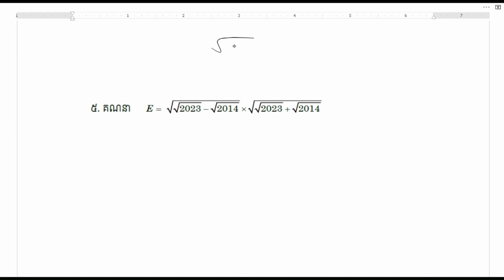បញ្ចេញរ៉ាឌីកាល់ ថ្នាក់ទី៩ / Radical release grade9